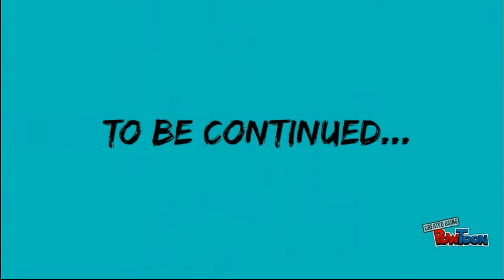Dadjo Ministry 2015 Update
An update on the translation of the book of Acts.